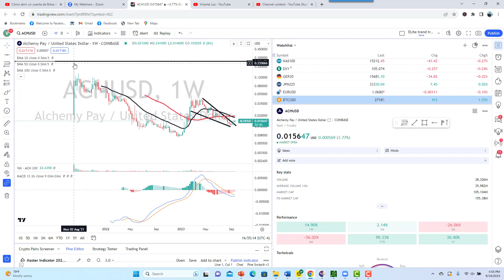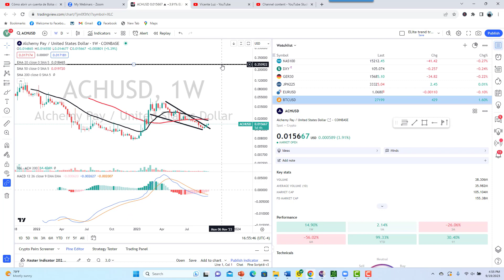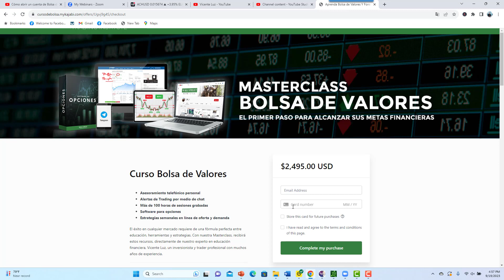Mi Favorita Criptomoneda para la movida de 2024